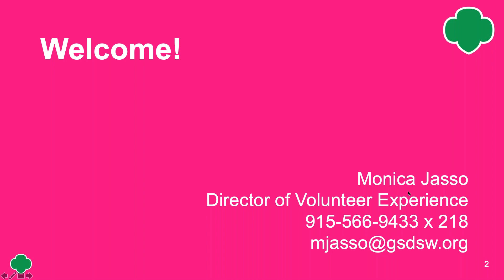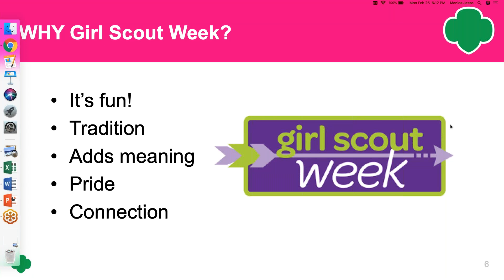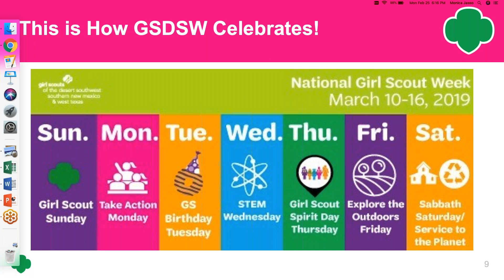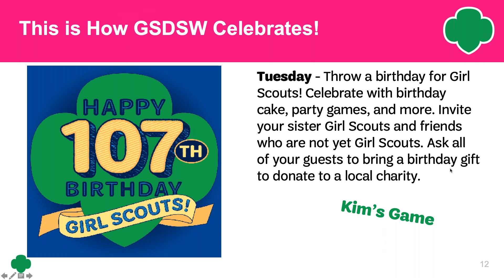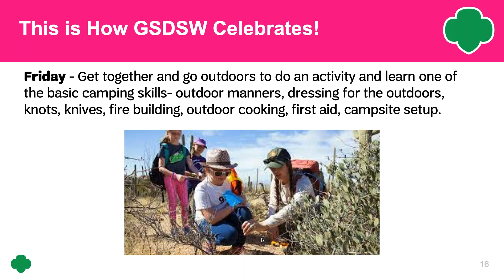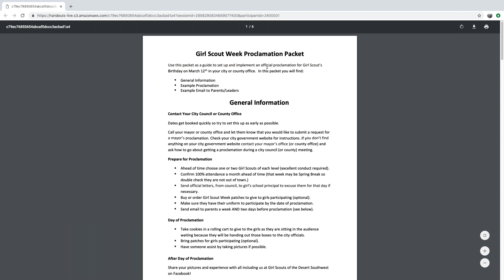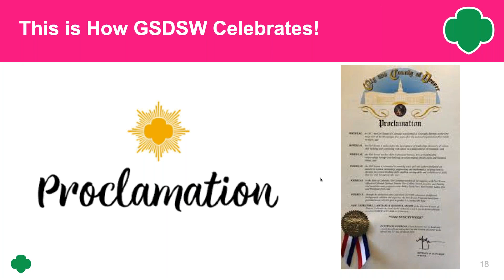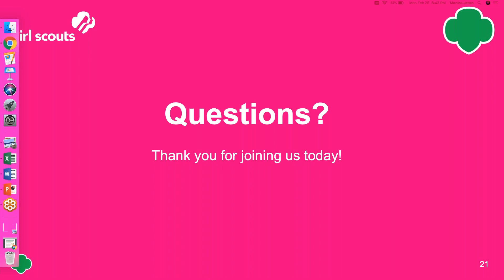Girl Scout Week 2019 An Online Workshop for Learning O W L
Girl Scout Week is a time to nationally celebrate Girl Scouts as groundbreakers, big thinkers, and role models. This year, Girl Scout Week 2019 is Sunday, March 10 to Saturday, March 16.

Learn to plan for a fun and meaningful week of all things Girl Scouts during this week including activities your troop can do on their own, with others and in the community.